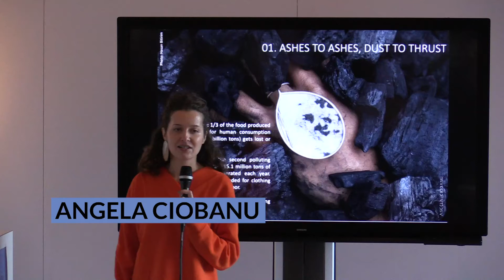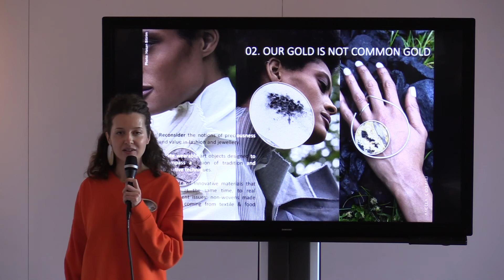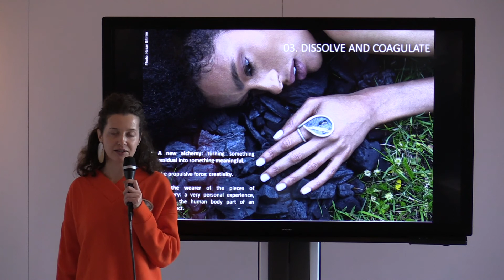FashionTech Works: Angela Ciobanu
“HOLLOW. A lie story” is a series of contemporary jewellery objects that aims to trespass the generally accepted idea that a piece of jewellery should be just an adornment for the body. The work of Angela Ciobanu transposes feelings and emotions into material objects. In terms of use of materials, she combines various contrasting materials: syringe steel needles, gold and silver, combined with charcoal, silk paper and, as a result of her partnership with Innovarty, innovative non-woven materials. For the wearer of the pieces of jewellery, this will be a very personal experience, making the human body part of an artistic act.

With FashionTech Works Flanders DC wants to showcase how technology can create an impact on how we make, sell and communicate fashion.

24 cases from 11 countries joined us in Antwerp for a 4 day program, in the light of our United Fashion project, supported by Creative Europe.